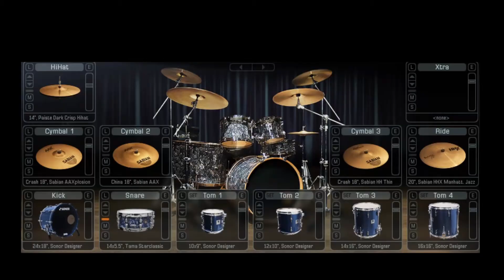Crankbox Freelance 51 - Garbageman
lil fable.

Lyric:
Little fable bout the garbageman
Loose shoes and ripped-up jeans

Messes spring up overnight
Like summer dandelions

Whistle through your fingernails
And drop one on the ground

C
Lil fable bout the garbageman
With his rough and wrecked hands

Drop your things, drop your things
Come on clap your hands

Drop everything and
Applaud

V2

Smeary fingerprints everywhere
Heart-shape initial carvings

Backwoods beer bottles
Aerosols like fireworks

Ah the smoke and the dancing
The sweat between your hands

CHORUS

BRIDGE

Yeah love makes you do stupid things
It's love
It's love
It's love

V3

Don't be so fussy sweetie
They pay people for that

Don't get your hands dirty
Someone gets paid for that

Angels came to earth
And walked on by

CHORUS